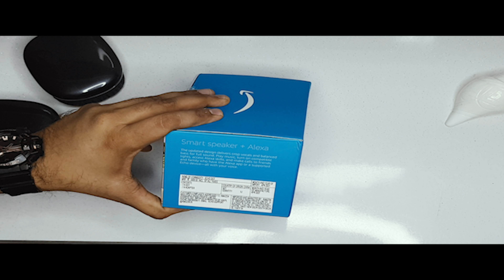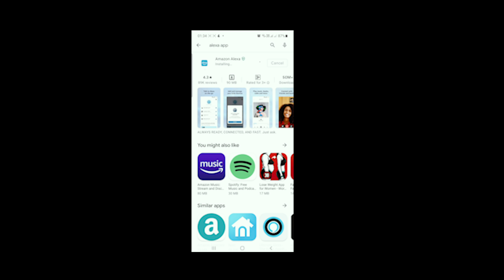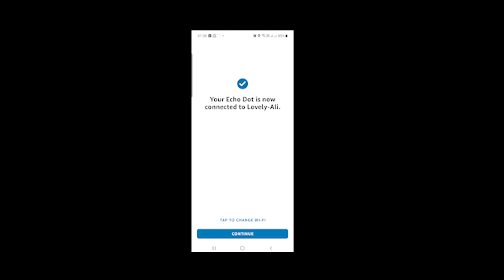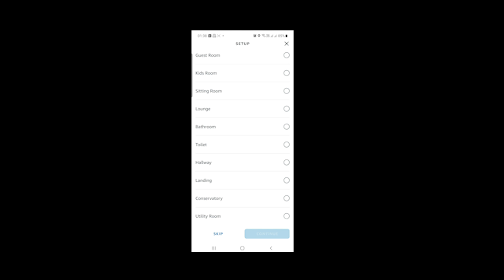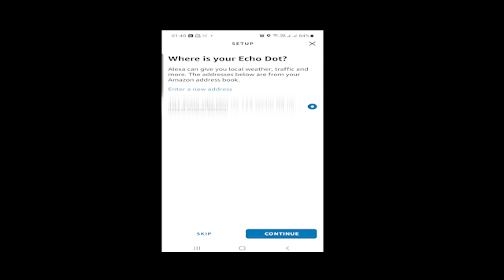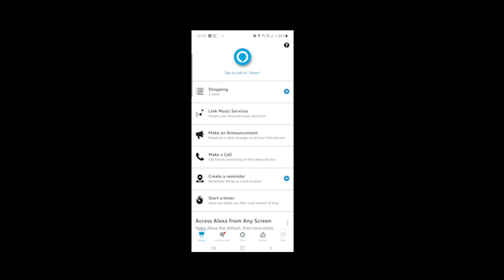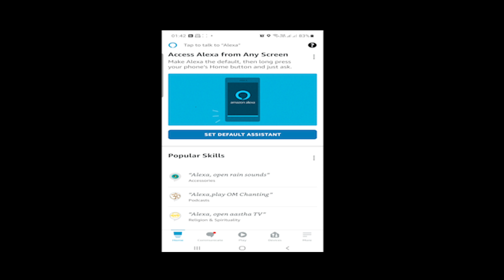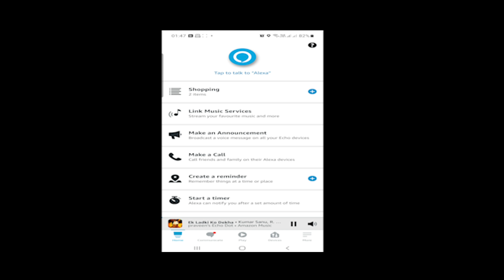Amazon Echo Dot (4th Gen) Unboxing & Review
Here I bring to you all there is from new technology, the latest devices and softwares, I break everything down and explain every detail. I will also take you with me on trips to the most beautiful places in India! I break everything down and explain every detail, if you’re a tech and travel lover like me make sure you subscribe to my channel and turn your notifications on to get all of my newest videos.
In today’s video u all get to See unboxing and Reviews of Amazon Alexa Echo Dots (4th Generation) ,  I hope u will like the video